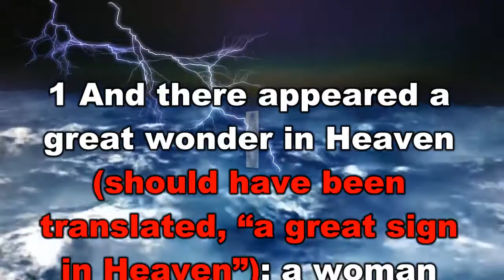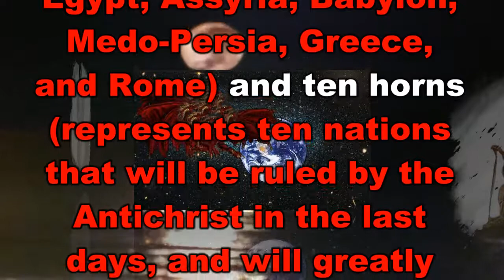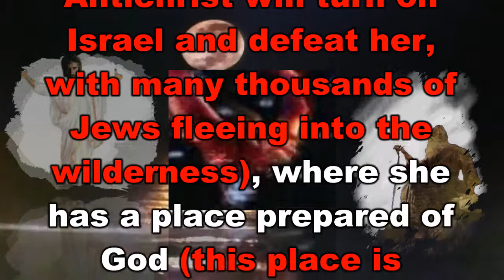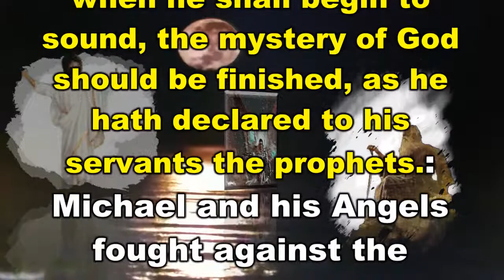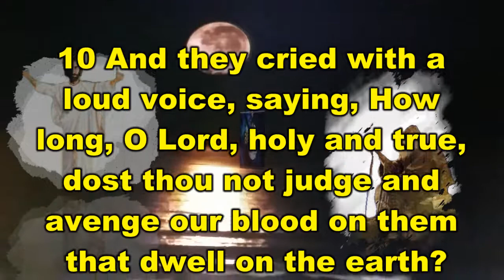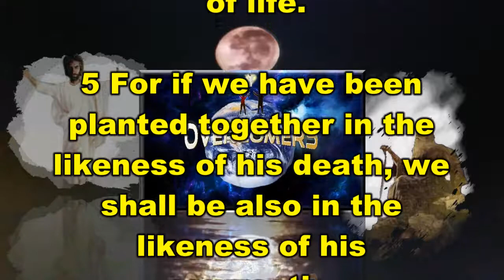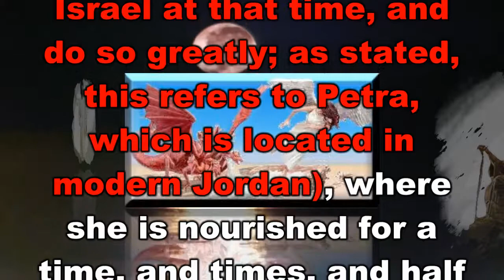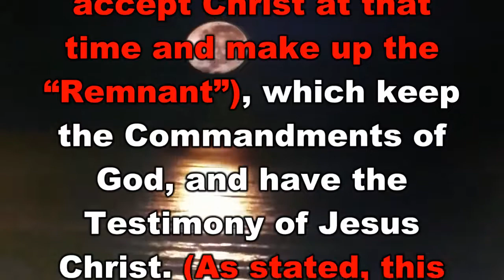Revelations Chapter 12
This is another remake. The Book of Revelation Chapter 11 is taken from Jimmy Swaggarts, “The Expositor’s Study Bible”. It has subdivisions of The Sun-Clad Woman,Great Red Dragon, Manchild, Michael, Overcomers, and Persecution. For those of you who watch this video, and want to learn God's Word, I pray you get many blessings.